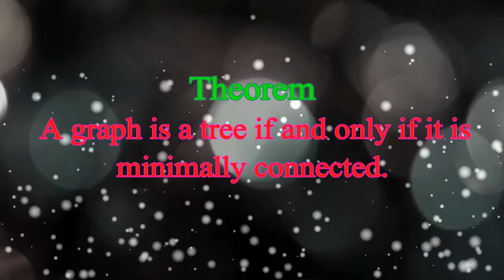#17 Graph Theory: Theorems on Trees-A graph is a tree if and only if it is minimally connected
In this video, we see the Tree Related theorems in Graph Theory in Tamil.